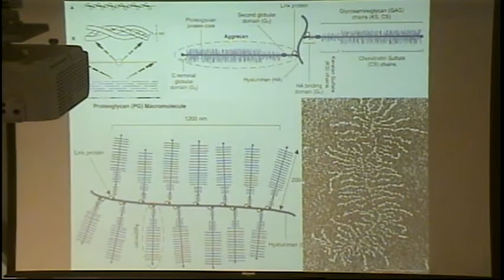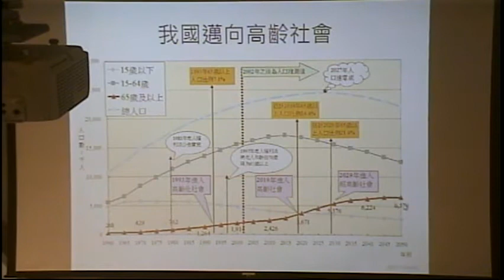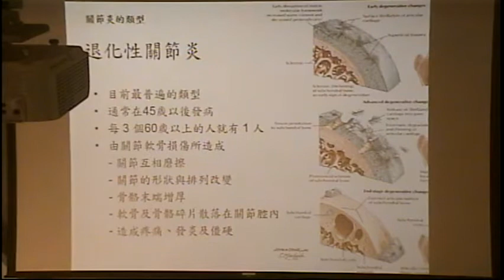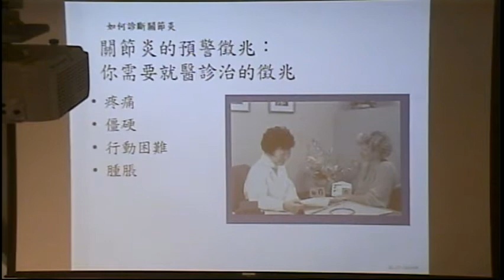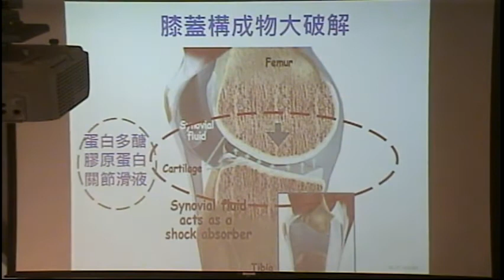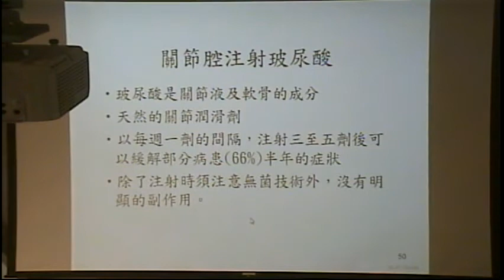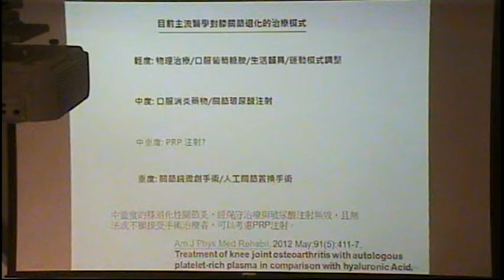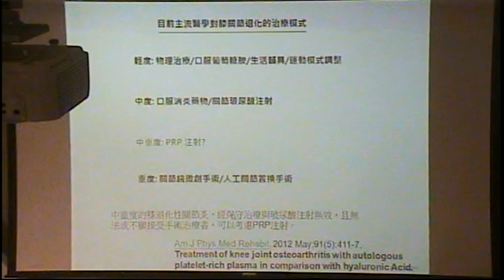2015.04.01週三樂活講座-退化性關節炎(洪立維)